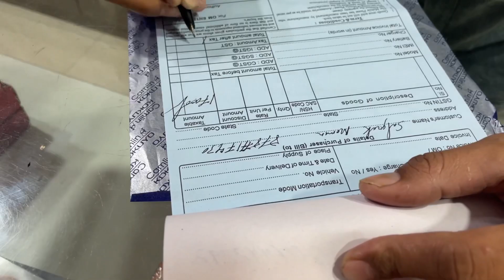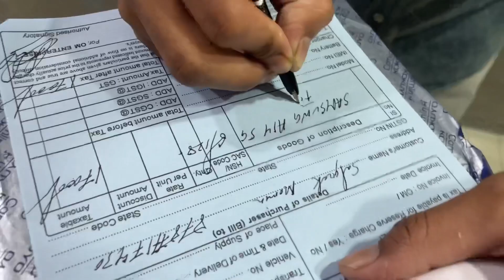New phone unboxing Samsung Galaxy GalaxyA14 5G phone ￼